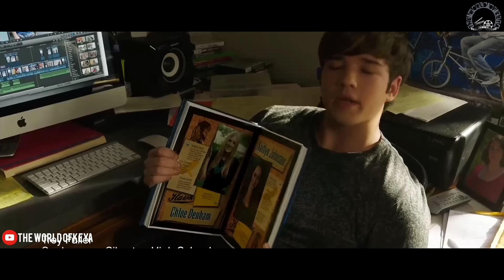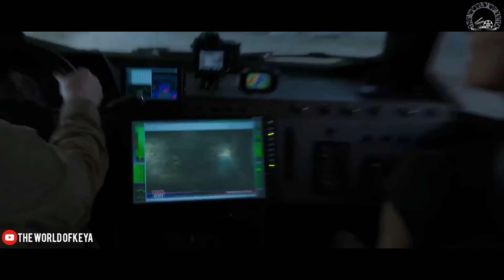Into The Storm Movie Explain In Bangla|Survival|Thriller|The World Of Keya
After learning about some major developing storms, Pete, a storm chaser, heads to Silverton to film tornadoes. Soon, he discovers that a tornado shifts course and heads towards a high school.

Director: Steven Quale

Budget: 50 million USD (2012)

Box office: 161.7 million USD

Distributed by: Warner Bros., Warner Bros. Pictures

Edited by: Eric A. Sears